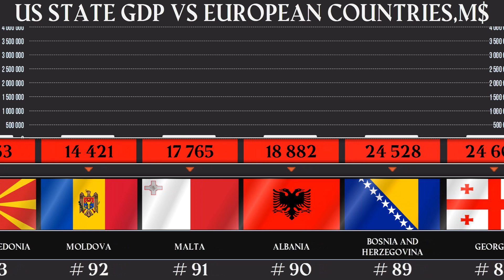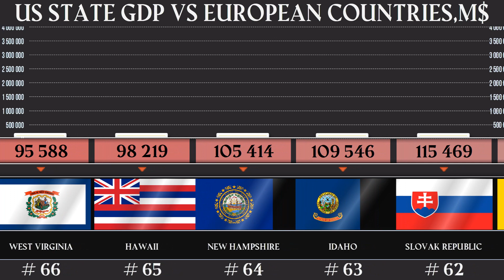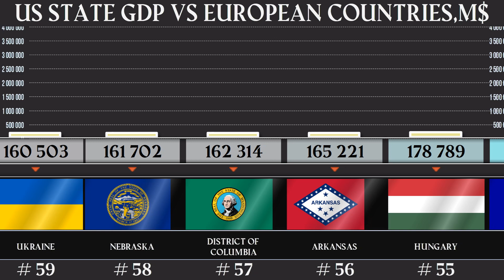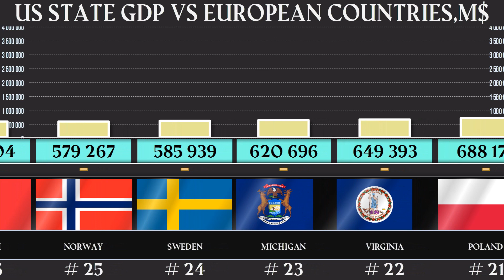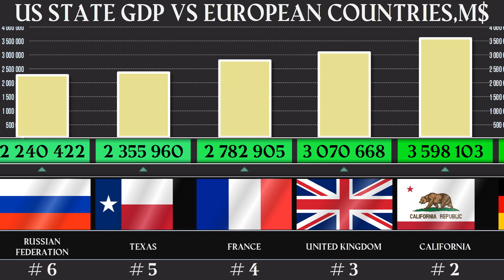TOP 100: GDP of US states and European countries in one video: amazing comparisons!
In this video, I compare the GDP of US states and European countries in nominal terms. I use the latest data from 2023 to rank 98 entities: 52 are US states and the District of Columbia, and 46 are European countries. You will be surprised to see how some US states are richer than entire nations, and how some European countries are bigger than several US states combined. Watch this video to find out which US state has the highest GDP, which European country has the lowest GDP, and how they compare to each other. This video is a fascinating way to learn about the economic power and diversity of the US and Europe.